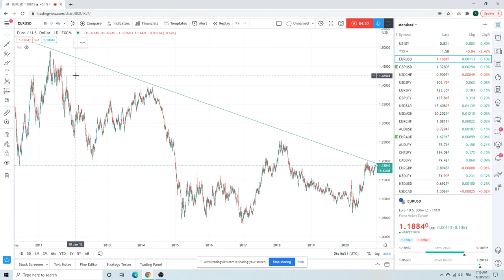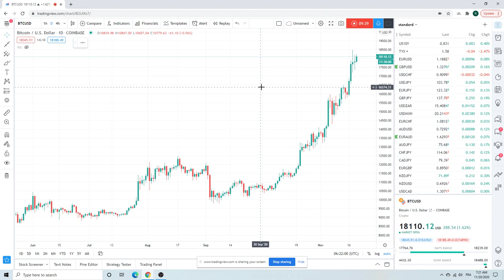FOREX TRADING Morning Call 20Nov (Bitcoin, EURUSD, NZDUSD) institutional view for individual traders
Core long EURUSD, 10y trend line coming up
NZDUSD most shorted by retail so watch out
Also GBPUSD, Bitcoin, Bonds, GOLD
Plus some old school trading strategy